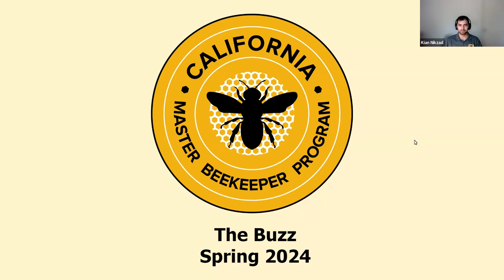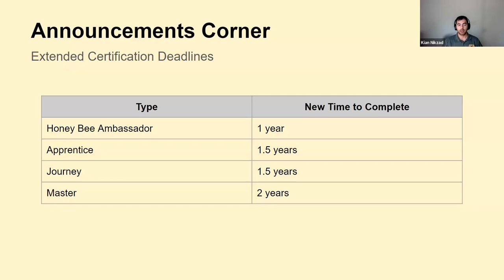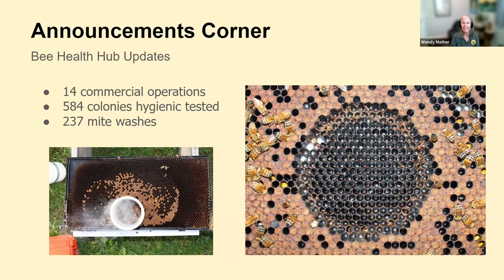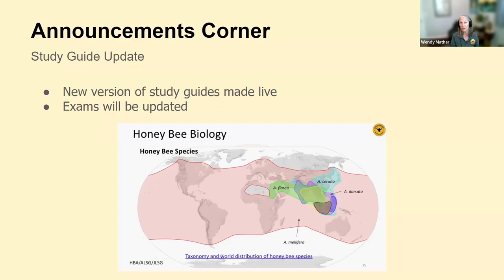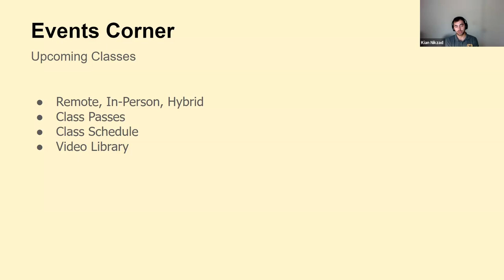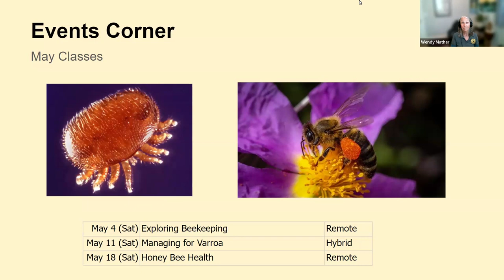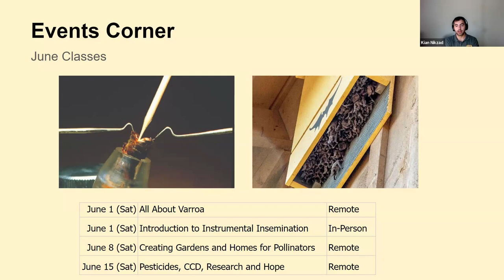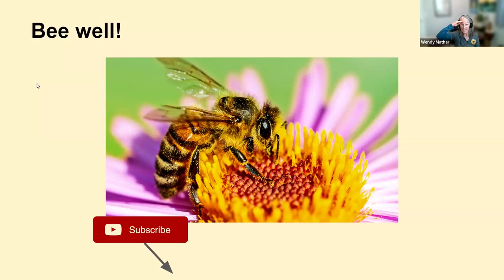The Buzz Spring 2024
Monthly news and announcements by the California Master Beekeeper Program. Topics today include the bee health hub, upcoming classes, and more!

Orientation Signup: Sign in and go to "Candidates" then "Overview"
Office Hours: Sign in and go to "Members"

00:00 Introduction
02:05 Announcements
09:01 Events Corner
15:01 Interview Corner
17:30 Closing